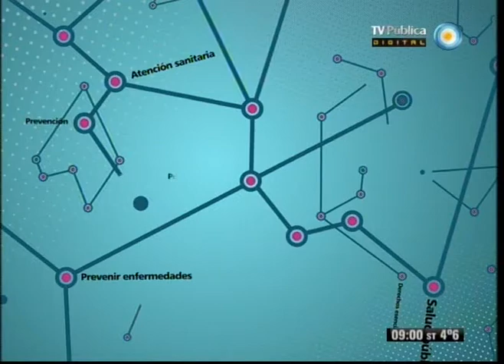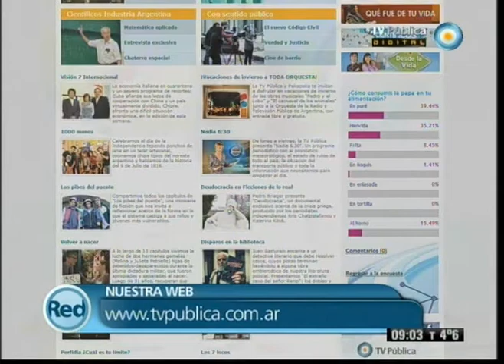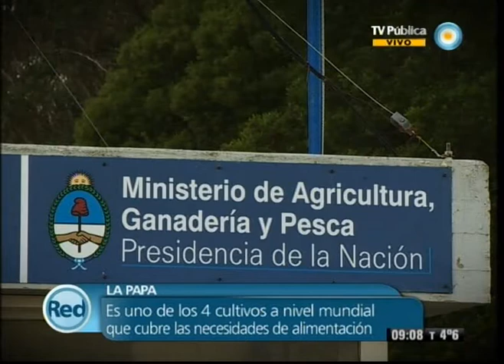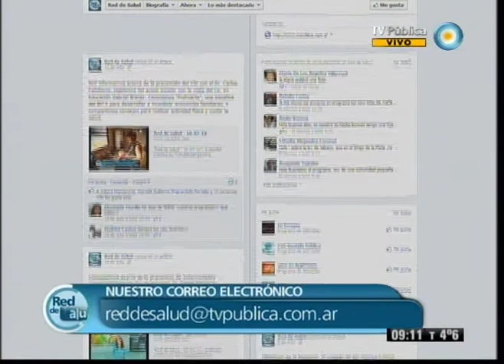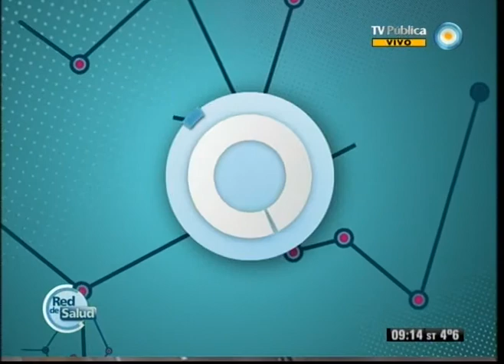Red de salud - 16-07-12 (1 de 4)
Conversamos acerca de los adolescentes y la diversidad sexual para poder acompañar con amor y comprensión su despertar sexual. Continuamos abordando el tema de la violencia de género, cómo romper con el círculo de la violencia para luego poder salir del mismo. Y aprendemos los diferentes usos de la papa para mejorar nuestra alimentación.